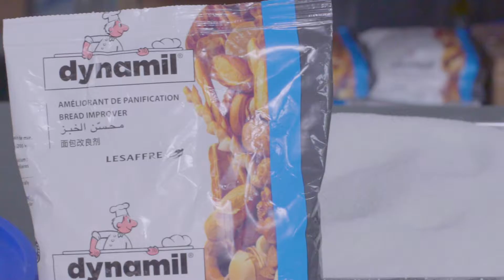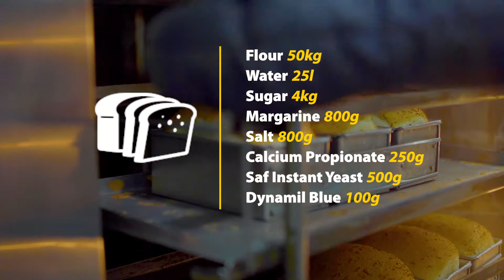Coconut bread recipe – Lesaffre Nigeria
Lesaffre Nigeria presents a coconut bread recipe with Saf-instant® Gold yeast; this sandwich bread recipe is adapted to Nigerian bakers.
This video presents ingredients, key steps with professional advices.